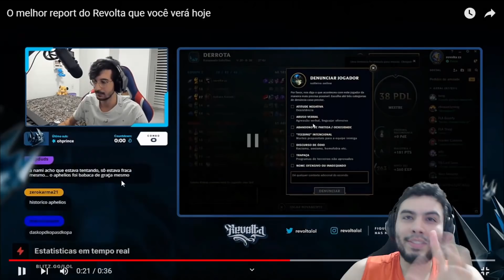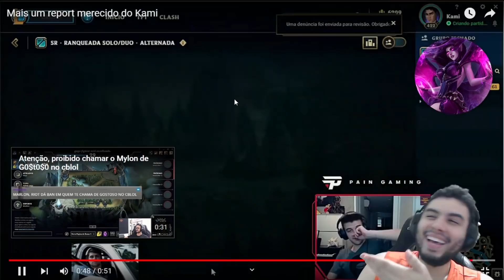Como REPORTAR CORRETAMENTE um TROLL no WILD RIFT! KAMI e REVOLTA Ensinam!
Neste Vídeo de League of Legends: Wild Rift / LoL Mobile: Você já pegou um jogador em sua partida que merecia ser punido devido a suas ações no jogo? Nesse vídeo venho falar um pouco sobre como o report do jogo é levado como piada devido a impunidade até mesmo no League of Legends. A RIOT precisa mudar isso urgente!

𝐏𝐚𝐫𝐜𝐞𝐢𝐫𝐨𝐬:
Riot Games